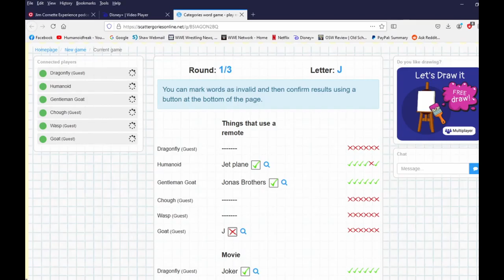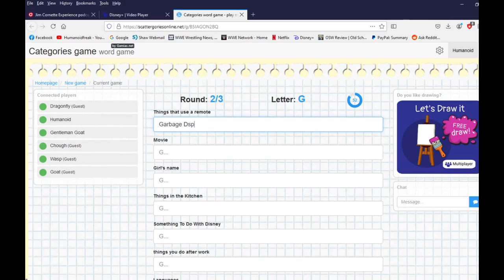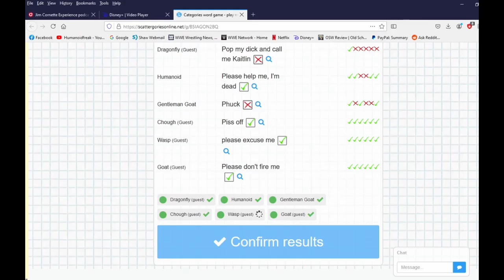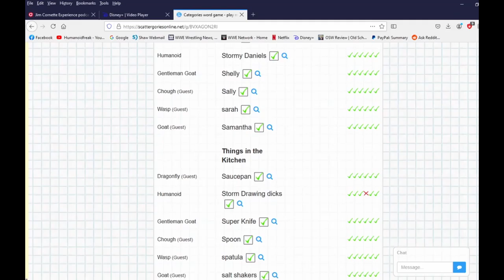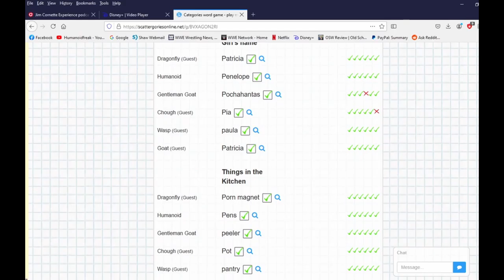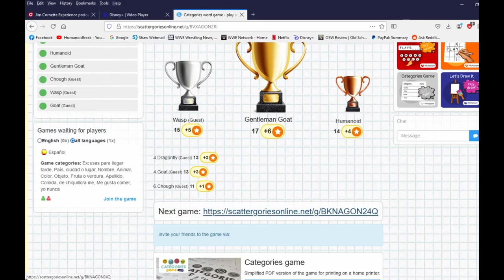Categories - Purple Monkey Dishwasher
Purple!